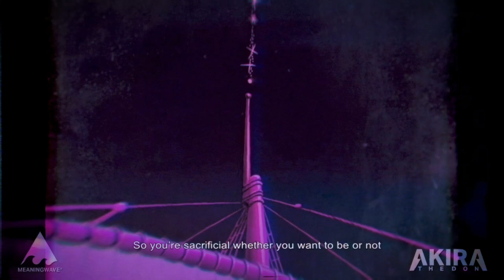Jordan Peterson | SACRIFICE | 🦞🌊 Meaningwave | Peter Pan AMV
Akira The Don & Jordan Peterson -  Sacrifice. From the album JBPWAVE: Paradise
"Sacrifice. You get to pick your damn sacrifice, that’s all.
You don’t get to not make one.
You’re sacrificial whether you want to be or not"
🎙 Words by Jordan Peterson
🎵 Produced, mixed and mastered by Akira The Don in Don Studios LA
📼 Video by Joe Moukarzel

petersonwave
paradise
jbpwave paradise
jordan peterson wave
meaningwave
jbpwave 6
jbpwave 5
jbpwave 4
jbpwave 3
jbpwave 2
joe rogan
trap
vaportrap
future bass
meaningwave
lofi hip-hop
mellow melodic beats for studying work, relaxing, smoking or focusing
chill hip hop mix
jbpwave